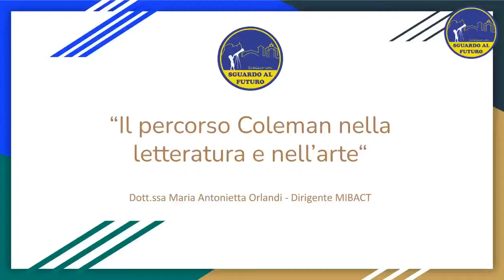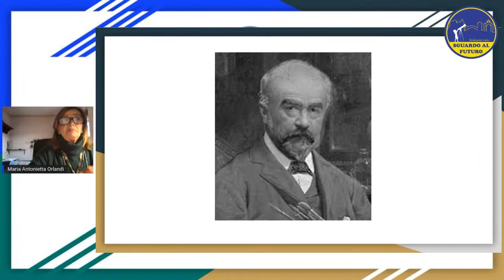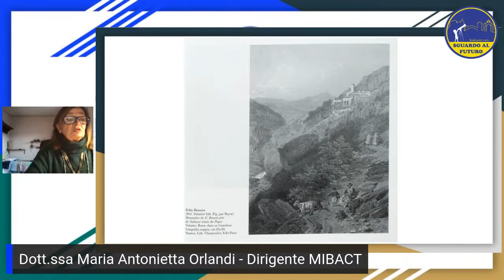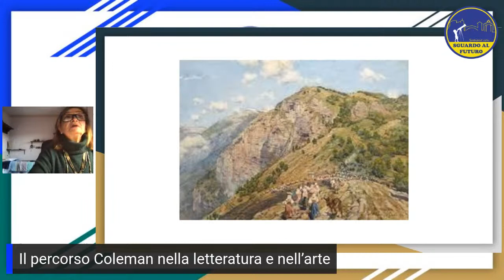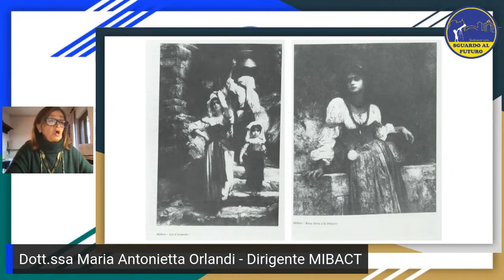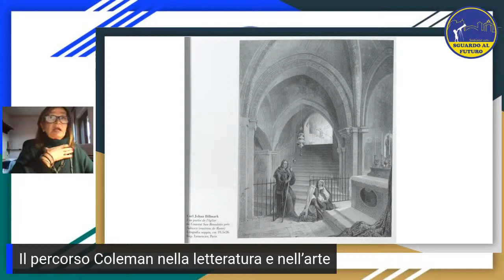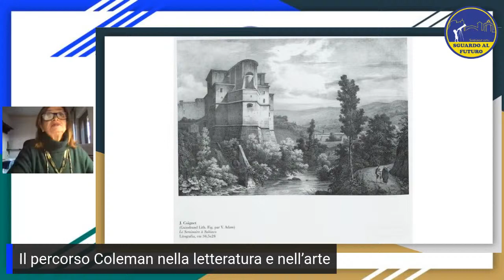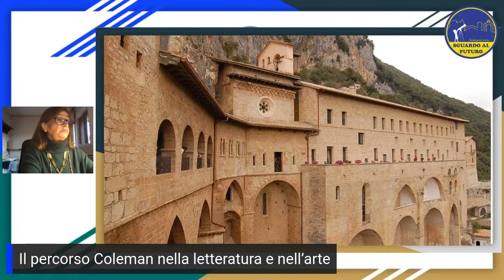Il percorso Coleman nella letteratura e nell'arte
Il percorso Coleman nella letteratura e nell'arte - con la dott.ssa Maria Antonietta Orlandi - Dirigente Mibact - Introduzione di Jurgen Drrasati Coordinatore Sguardo Al Futuro Subiaco